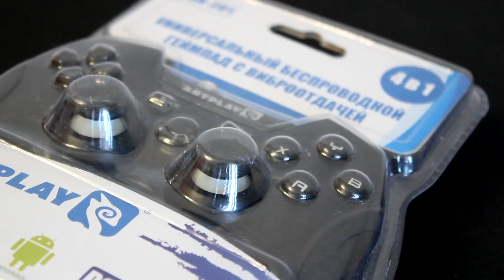Геймпад для Android | Artplays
Беспроводной геймпад Artplays для Android, ios, playstation 3 и ПК.